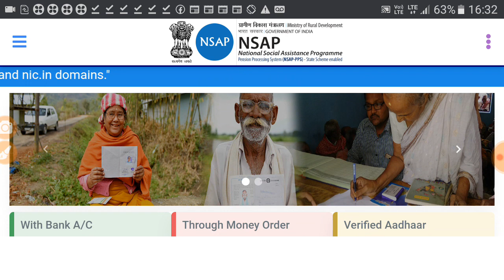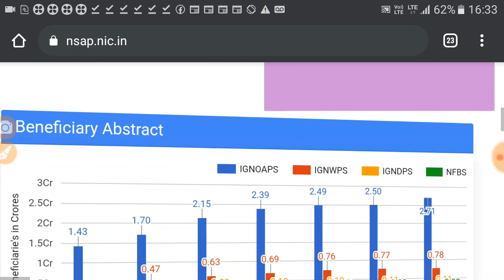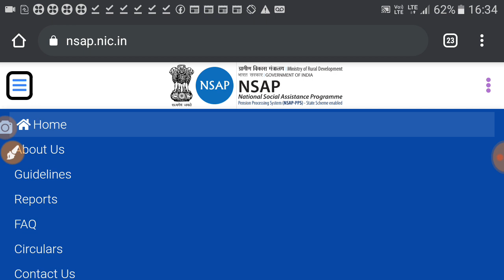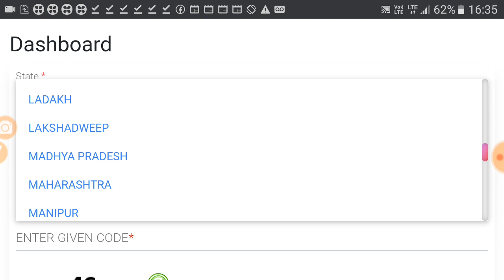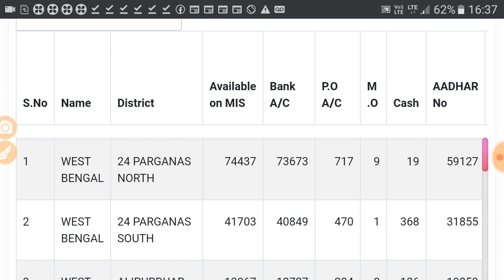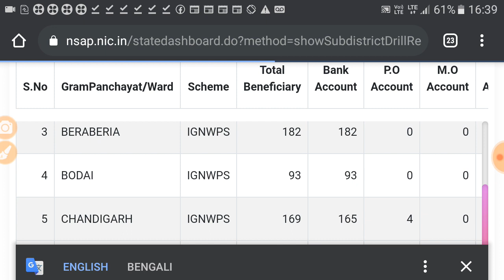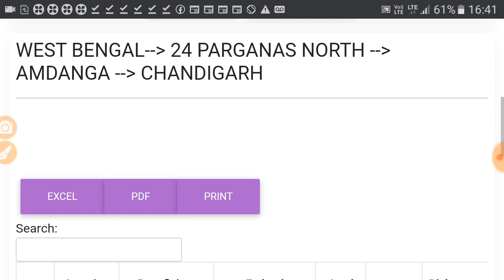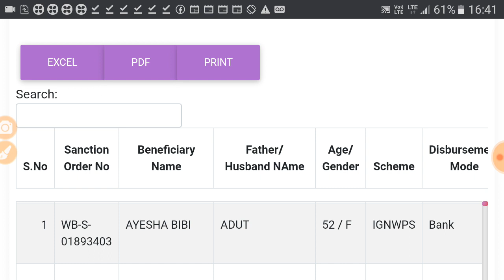বিধবা ও বয়স্ক প্রতিবন্ধী ভাতার টাকা আর পাবেন না